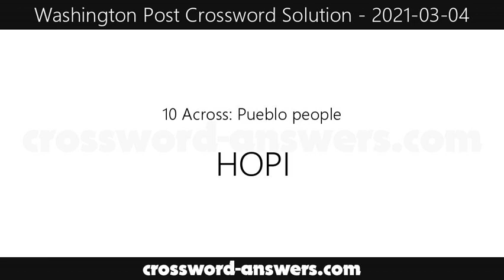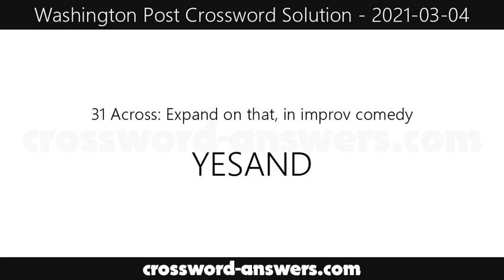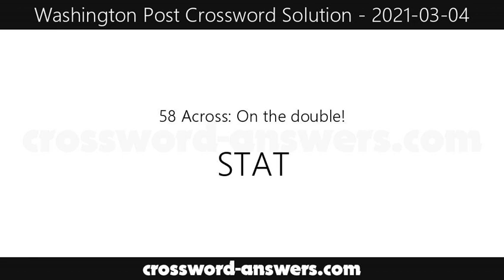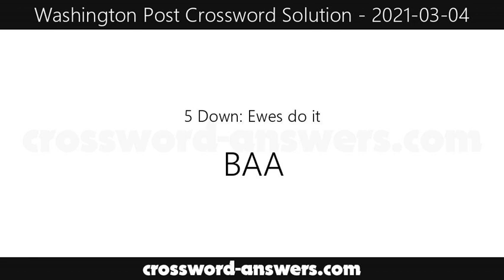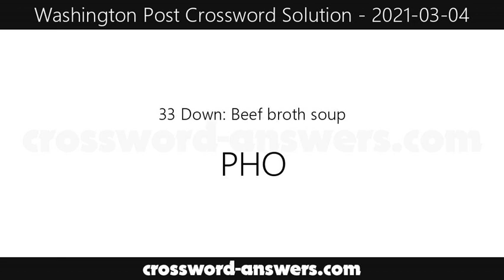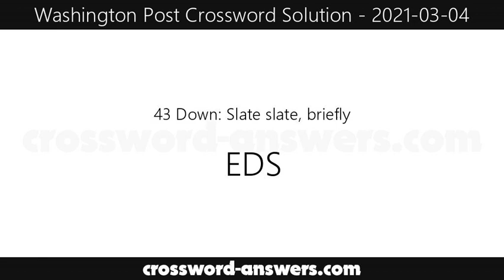Washington Post Crossword Answers for Thursday, March 4, 2021 ( 2021-03-04 )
The washington post crossword answers for the crossword published on Thursday, March 4, 2021.